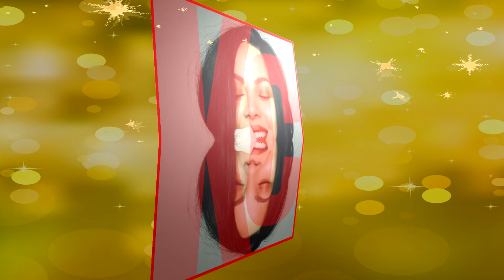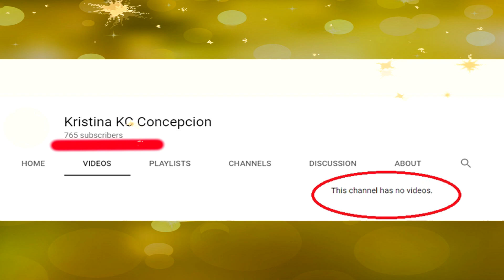KC CONCEPCION Vlogger na rin?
This 2020 KC Concepcion will venture into vlogging.